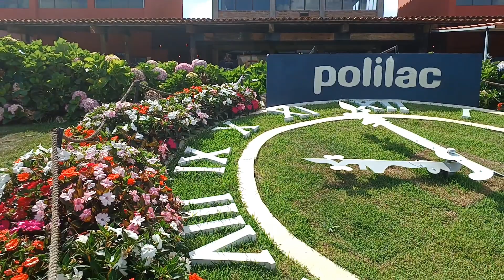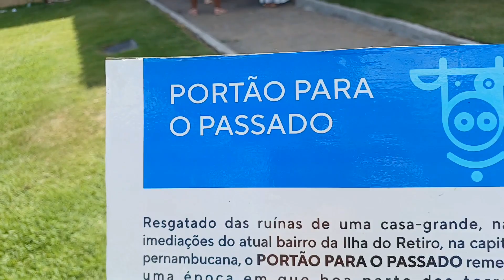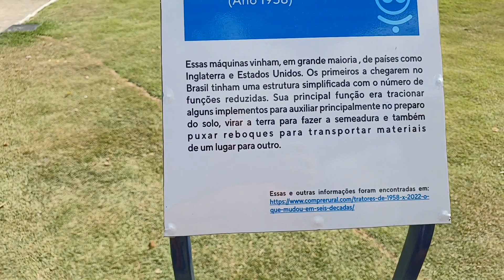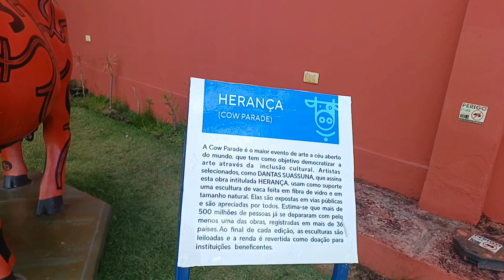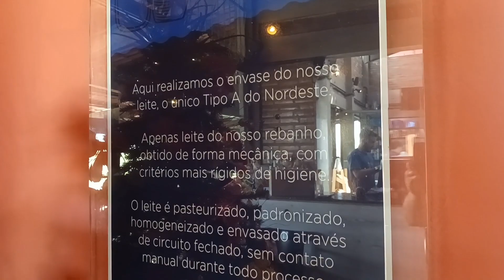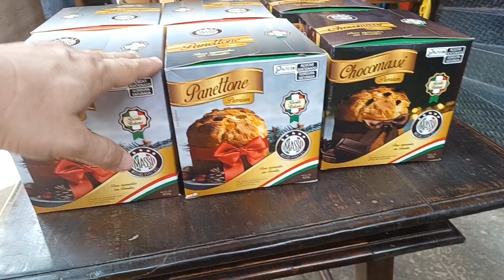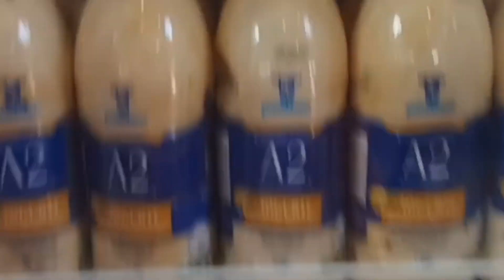FAZENDA POLILAC - GARANHUNS/PE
Professor André Alexsandro de férias visita a Fazenda Polilac em Garanhuns.